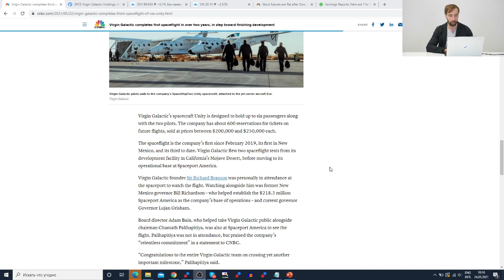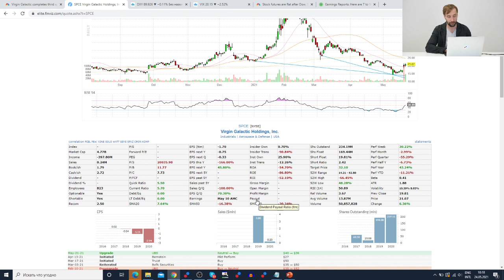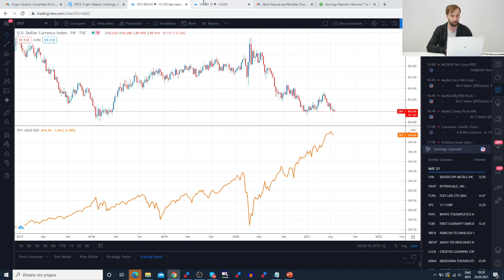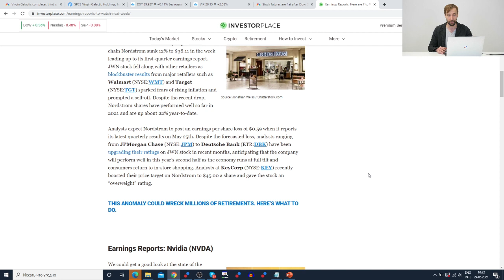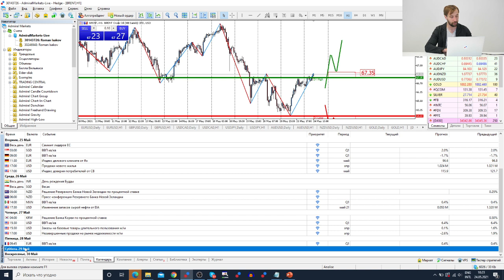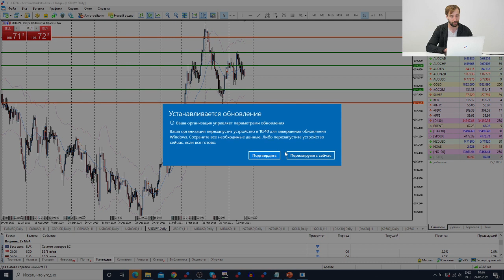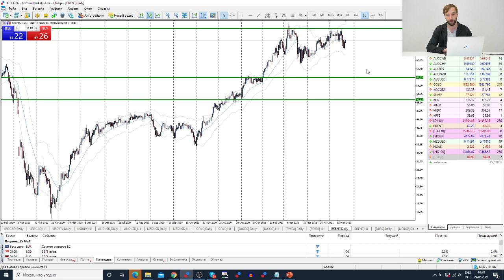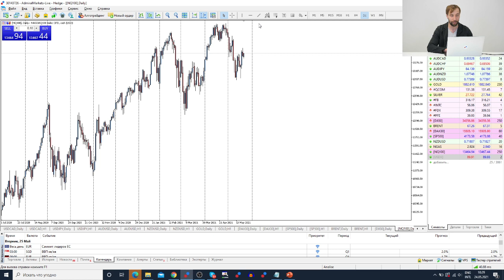Трейдеры: Исаков # 292 Virgin Galactic - полет нормальный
Содержание:
00:00 - Интро
00:20 - Вступление
00:45 - Virgin Galactic
04:15 - Ситуация на рынке
06:35 - События на неделю
07:40 - Обзор рынка